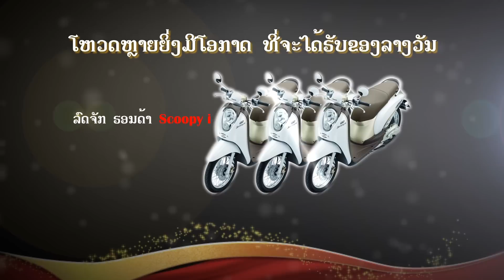MISSLAOS 2012 TVC M16-M20.mp4